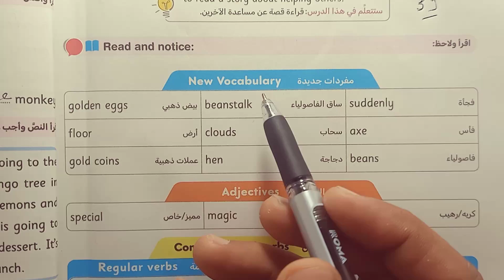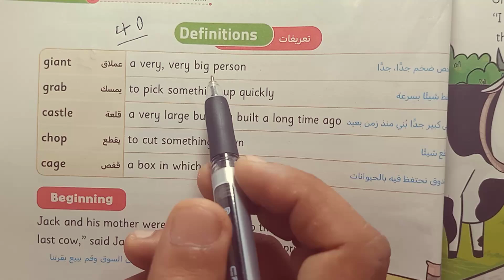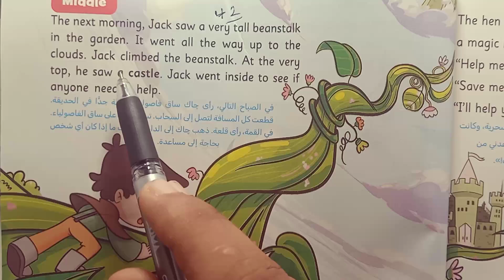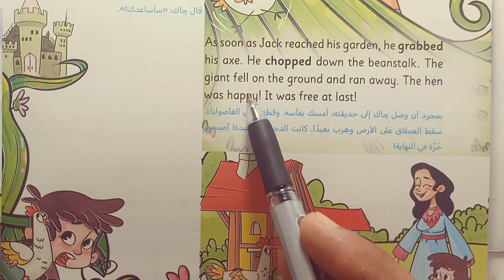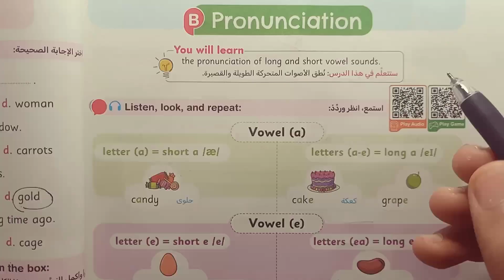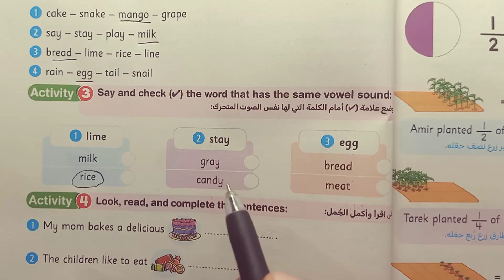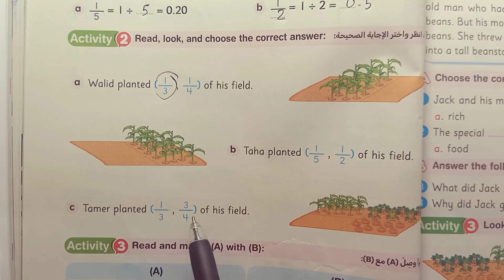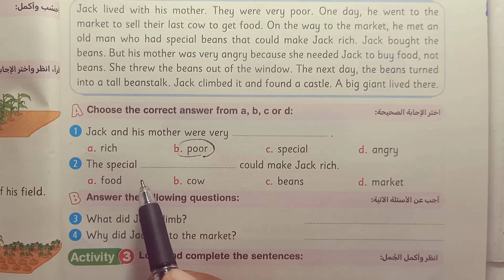لغة إنجليزية خامسة ابتدائي شرح وحل Unit 1 Lesson 3 كتاب سلاح التلميذ الترم الاول 2025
فى هذا الفيديو سنساعدكم على فهم شرح منهج الصف الخامس الابتدائي الترم الاول 2025 من كتاب سلاح التلميذ